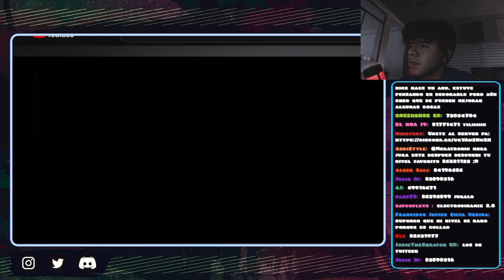😳 TALENTO NUEVO - [FEEDBACK] Jugando SUS NIVELES de GEOMETRY DASH #7 | Megatronic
Deco piola, layouts piolas, y hasta... hay uno que le hicieron a la song de un meme? xddd

▶CANAL SECUNDARIO